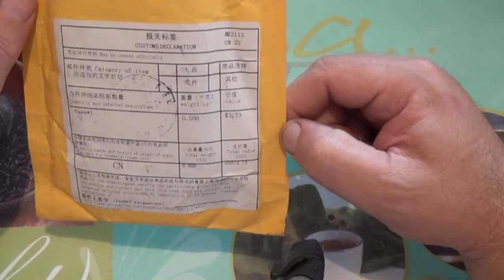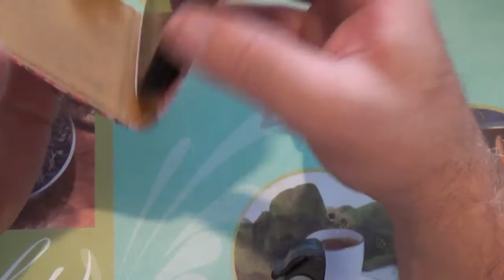Чехоль для Alcatel One Touch Pop C3